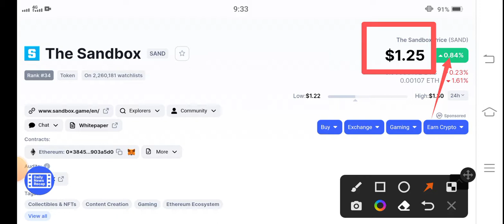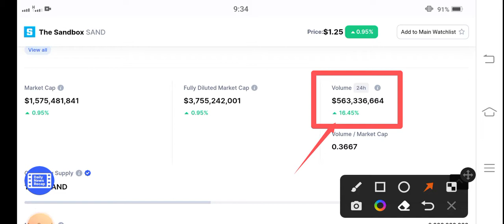Sand Crazy Pump! || The SandBox Price Prediction || Sand News Today